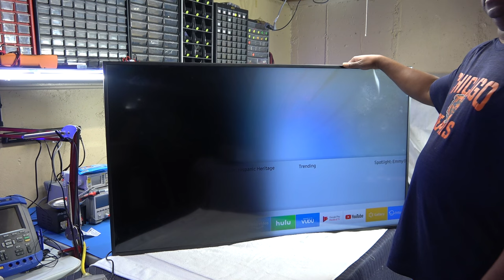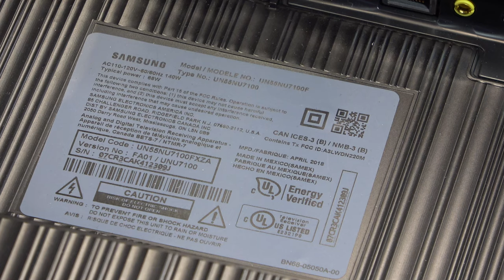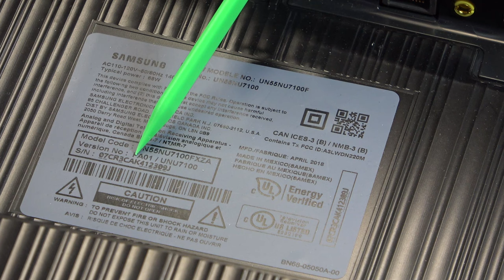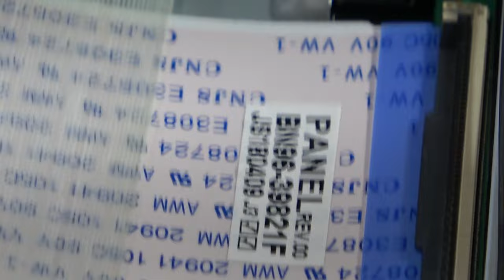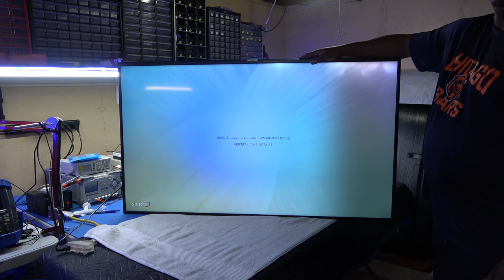Samsung Led TV UN55NU7100FXZA half dark screen repair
This is a 55 inch Samsung UHD Led Smart TV that comes on but one side of the television screen is very dark or completely black. This is a full step by step repair on replacing the backlight strips, which is the cause of the half dark screen on 1 side of the Picture.
This Samsung model UN55NU7100FXZA uses 2 edge lit back light strips part number BN96-45913A. Even though only 1 backlight strip is bad causing the half dark screen, we will still install both led strips to ensure long life for the TV itself.